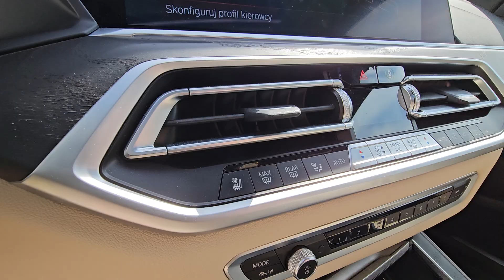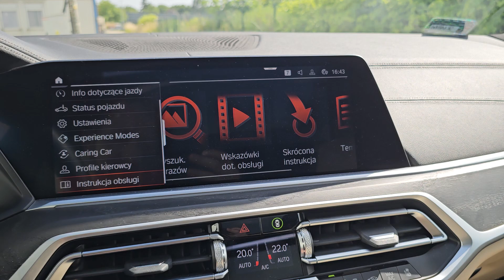BMW X7 xDrive40d 340 KM Pure Excellence, 2021. Executive Drive Pro. Wideoprezentacja.